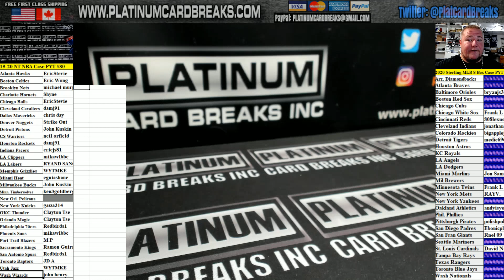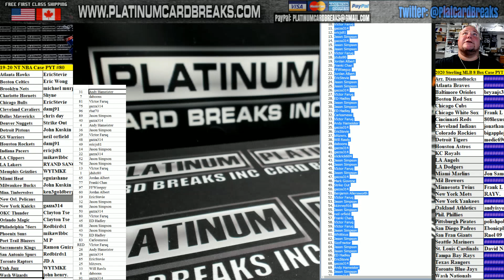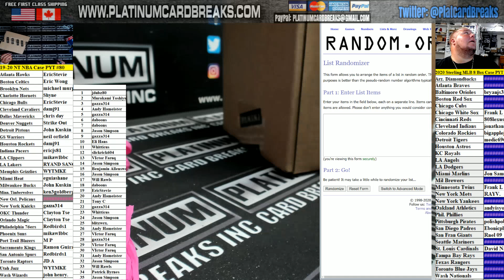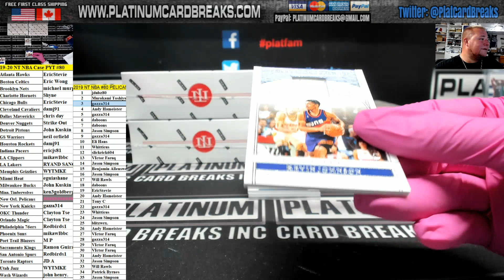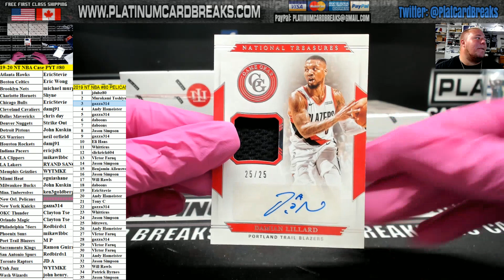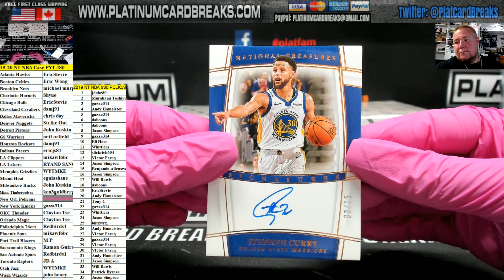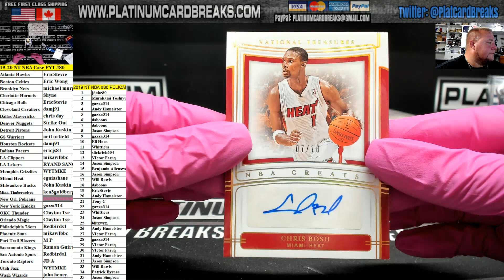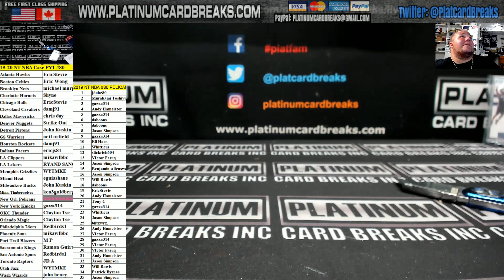2019 20 Panini National Treasures Basketball 4 Box Case #80